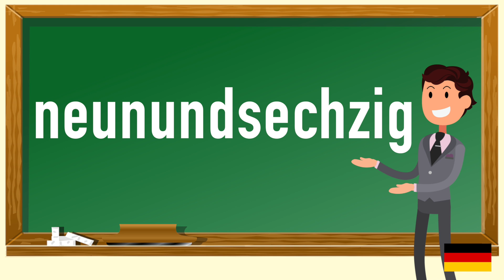How to pronounce neunundsechzig in German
In this video you will learn how to pronounce neunundsechzig in German. Pronunciation is key.Repeat daily and you will fall in love with German. Language learning should be fun , these tutorials are meant for you to gain value and enjoy learning German.